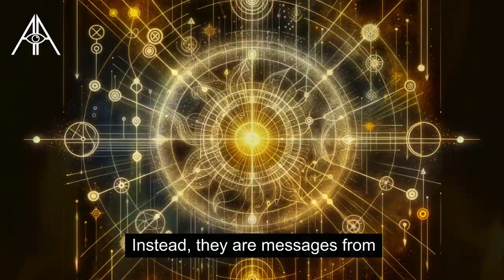Why does SYNCHRONICITY Occur? | Carl Jung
Delve into the intriguing world of synchronicity in this enlightening video. We explore Swiss psychologist Carl Jung's theory on meaningful coincidences that connect our inner thoughts with external events. Discover how everyday experiences like hearing a significant song or encountering meaningful numbers might not be mere coincidences, but signs from the universe.

Learn about the role of synchronicity in guiding our life's path, its connection to the phenomenon of déjà vu, and its implications on our perception of time. We also touch upon the importance of interpreting dreams and symbols for personal growth and understanding our subconscious communications.

Join us for a concise yet deep exploration of synchronicity, where we uncover its significance in our lives and its connection to the larger cosmos. This video is an invitation to recognize and embrace the mysterious patterns of life, offering insights into our true selves and the interconnectedness of all things.